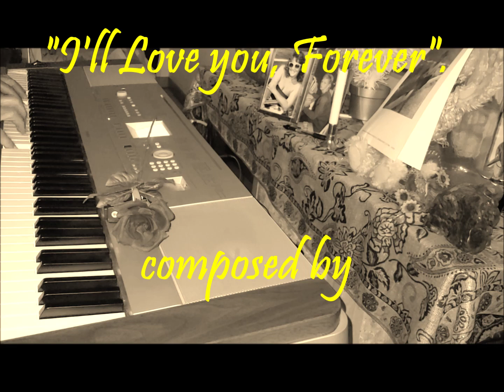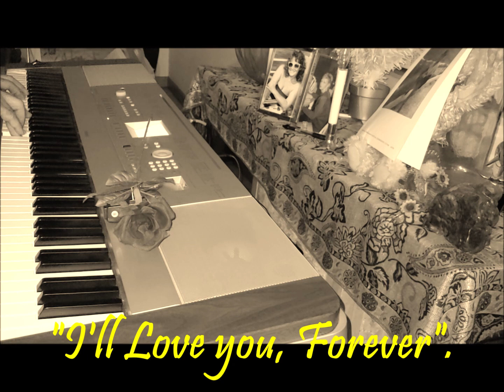941. "I'll Love you, Forever".